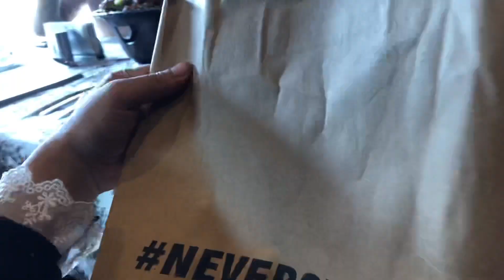Celebrate my brother’s birthday 🎂 ||Ludhiana vlogger